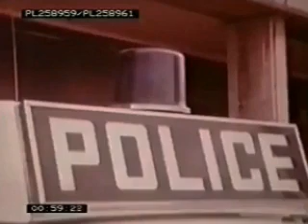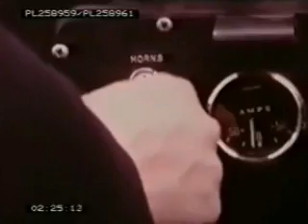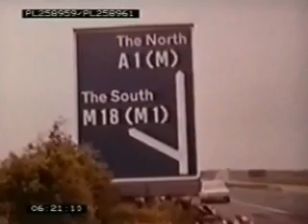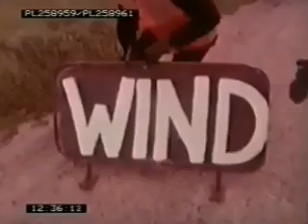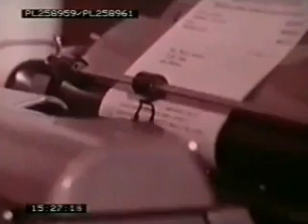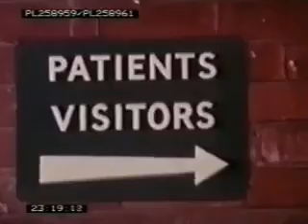experts in action, 1972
I think it was last year when I downloaded this (after converting to mp4) but hadn't been able to watch because my old Walkman decided that this file format wasn't supported. Unlike most BBC documentaries I've downloaded, edited, uploaded then downloaded again, there's no record of this whatsover on the BBC's website, so I haven't got a CLUE as to whether it was aired on either BBC1 or BBC2, exactly WHEN it was first broadcast or what time - not a CLUE. The one who uploaded it in the first place, a Mr Rush, claims he was one of the crew who made it but I can't see his name anywhere in the credits. What I've done with this, my 'copy' of it is to tidy it up because part of the film was duplicated, duplicating a section of the film (that started at 0.19:14.414 and ended at 0.19:19.53) at 19:28 and finishing at 19:34 so I cut that bit out. I've had to fade it halfway through otherwise you'd HEAR the join. Anyway, I hope you enjoy my efforts, although I think I'll be downloading another 'copy' of this to see if leaving it unfaded works better.